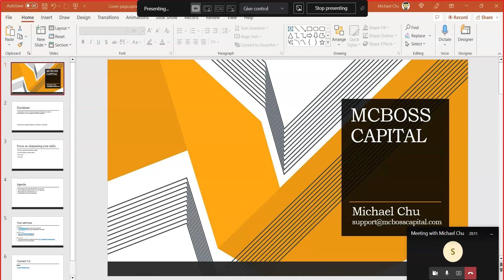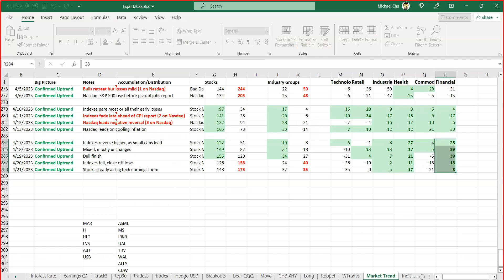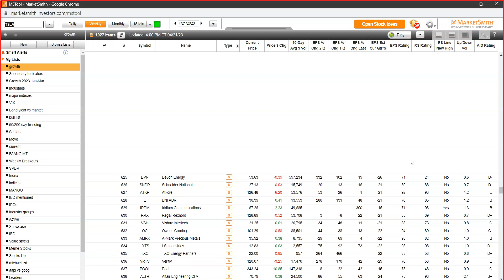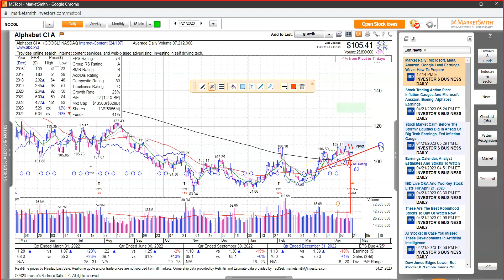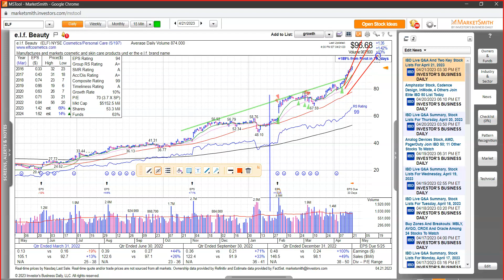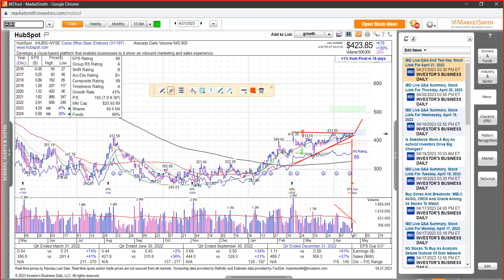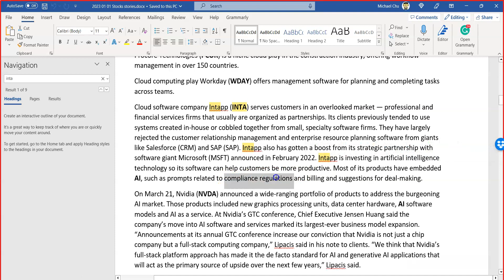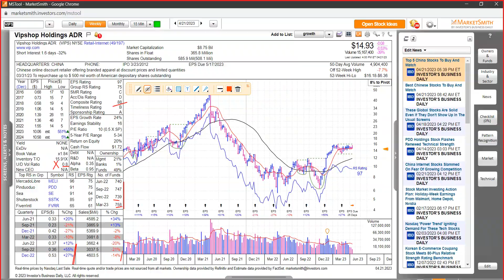49 Stock market weekly recap update ending April 21 2023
Mark Minervini book - Trade like a stock market wizard - Chapter 5 - Part 2 - Trading with the trend

ANET, LSCC - finding support
FOUR - drops
ISRG, LVS - new breakouts
ELF, LNTH, SWAV, NVO - extended
HUBS - ready to breakout